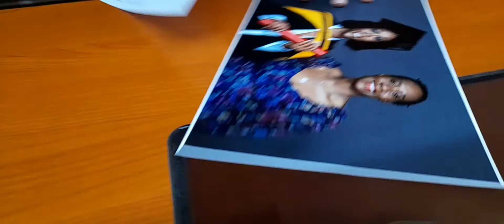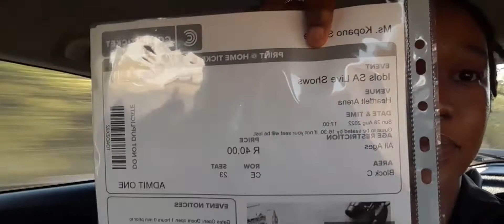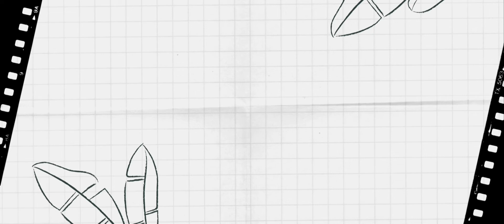Vlog : idolssa and collecting graduation pictures| South African YouTuber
Hi / Dumelang